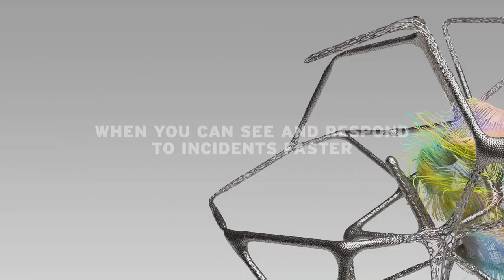TREND MICRO Deutschland GmbH at DACH StrategyForum Cyber and Information Security 2022, Germany